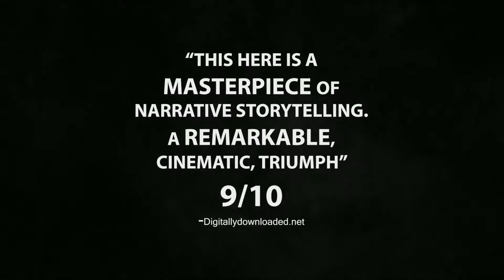Gravity Rush Remastered | Accolades Trailer | PS4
With incredible gravity altering abilities, Kat is the only one who can salvage the floating city of Hekseville – if only she could remember who she is...

OUT NOW